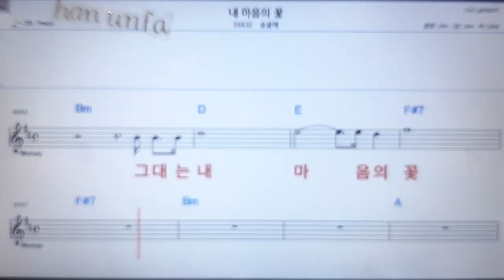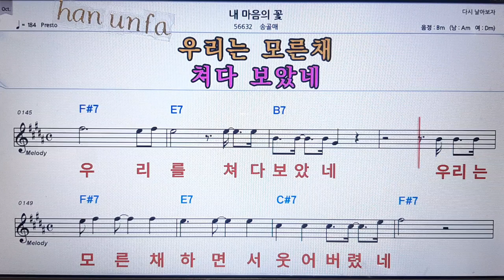내 마음의 꽃/송골매💋노래방 반주*기타 코드 악보*가라오케💖Karaoke*Sheet Music*Chord*MR